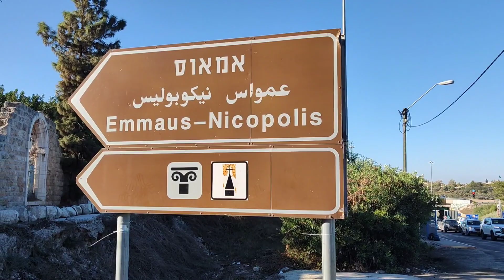Discover the Fascinating Archaeological Site of Emmaus-Nicopolis Israel | Full Video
Thomas Huth